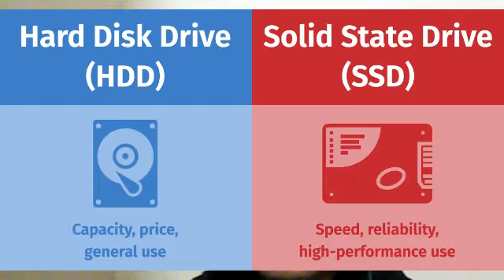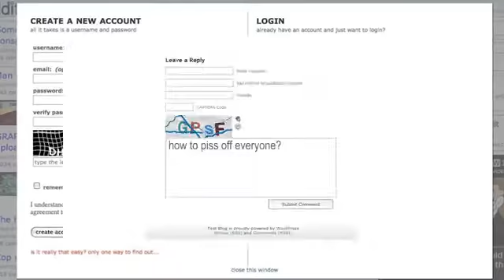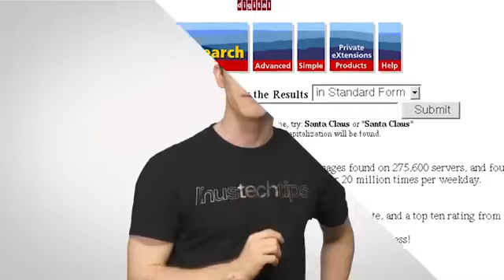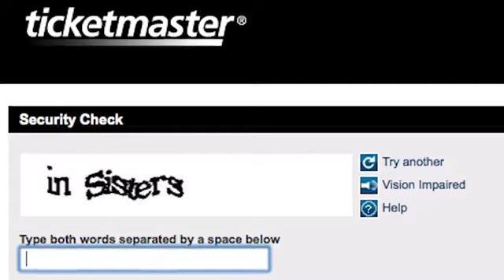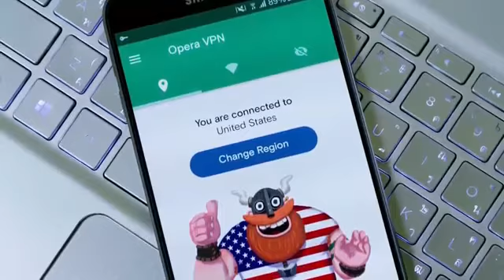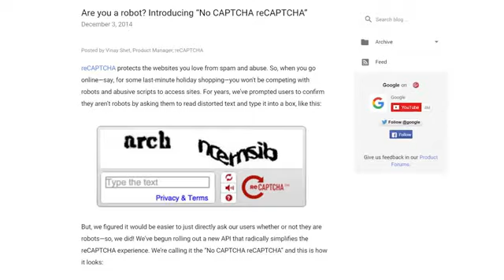Pasang Sherpa 10C #34 (Computer Science) Tech-Terms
Topics:
-Anti-Aliasing
-Captcha
-CPI/DPI
-HDD vs SSD
-Acceptable Thermals
-Reasons to Shut your PC down